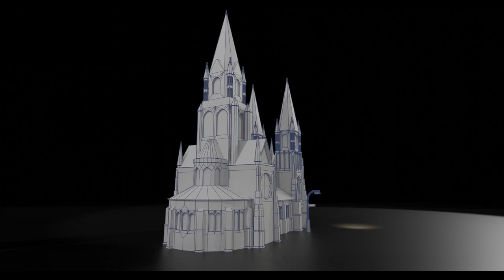Blender : Game Asset in Blender 2.9 | Blender animation | Blender 3d modeling Gothic castle | CGbird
What is a blender?
A place where you can create incredible scenes. You are a producer yourself. Create models for video games, movies. Work on your own projects. Live, work, grow, share your renderings and animations. dreams and follow your dreams.

My 3D model, Game asset. This model was created in Blender, I have this video on my channel. I created textures in Substance painter. Animated and rendered in Blender 2.9. I tried to make good textures and spent a lot of time preparing for the animation and rendering the animation itself.

My channel is about 3d modeling, as well as about the life of a 3d artist, you can find many interesting videos. In the comments, you can write your opinion and also what interests you most in 3D modeling, as well as what you are working on now.
You can write your opinion about this video in the comments. I am very happy to share my experience with you.
G E T   A    P E N      D I S P L A Y     A S    A    G I F T

LINK to my VIDEO
M Y   V I D E O S

Create a CITY in Blender in 1.5 HOURS | Create a Quick SCI-FI city in BLENDER 2.9 CHALLENGE: